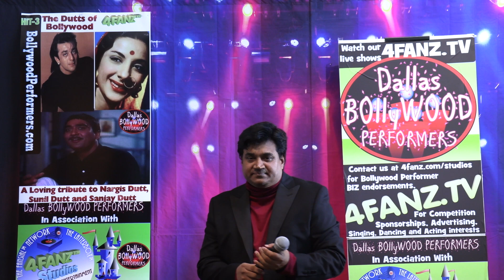Kehna Hai Kehna Hai by Manoj Padhi